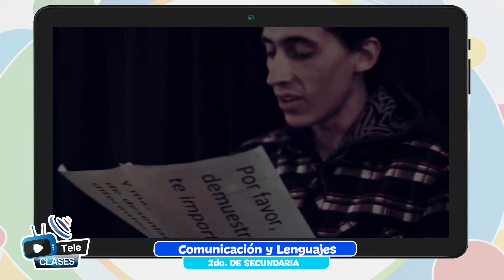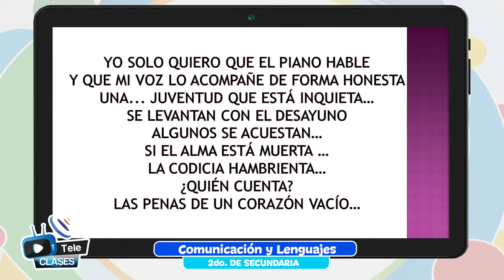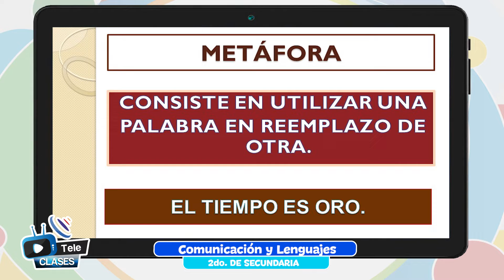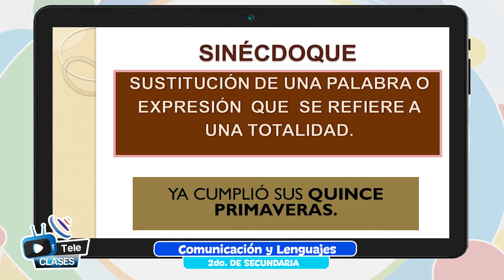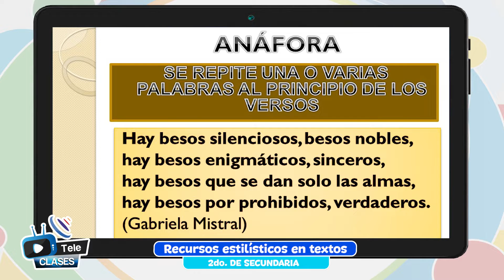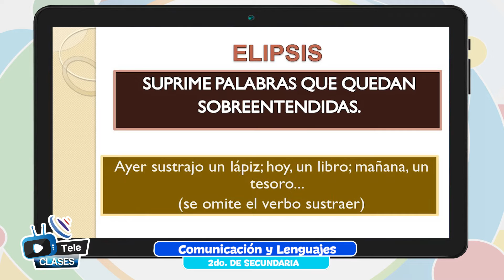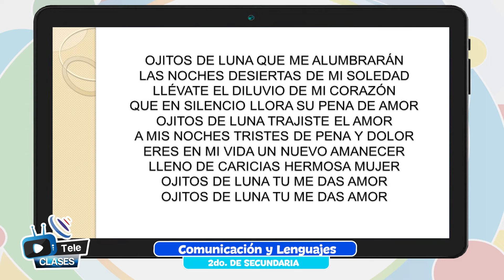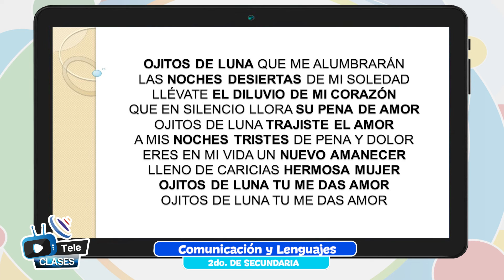Recursos estilísticos en textos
Tema 👩🏫 👉 Comunicación y Lenguajes - “Recursos estilísticos en textos”

Maestr@ 👩 👨 👉 Prof. Jhonny Cruz - Oruro

Fecha 📅 👉 martes, 14 de junio de 2022